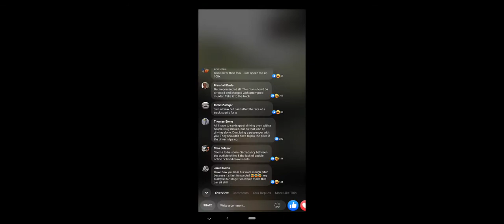This V10 M5 will Reel you in